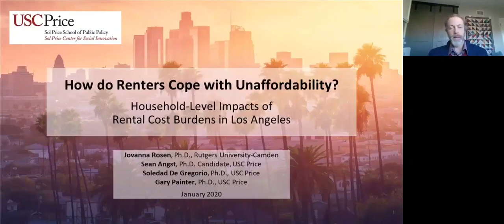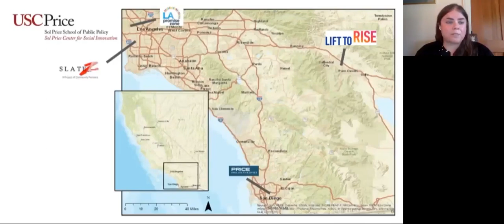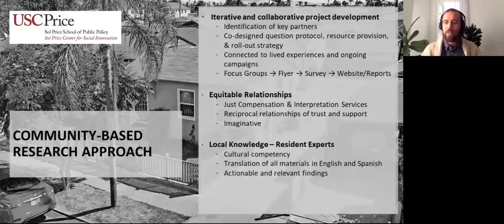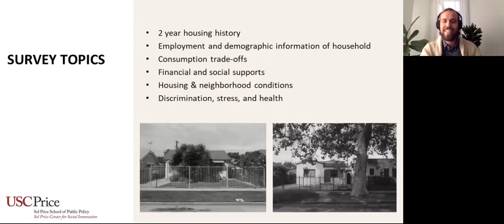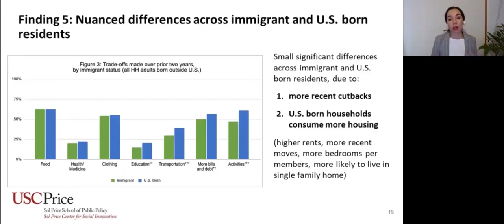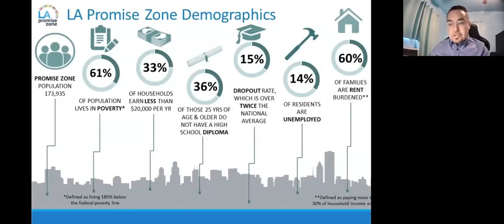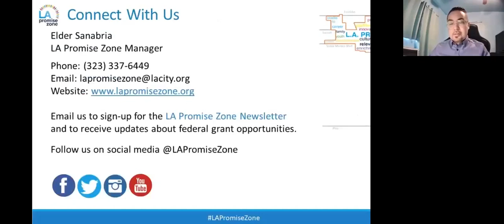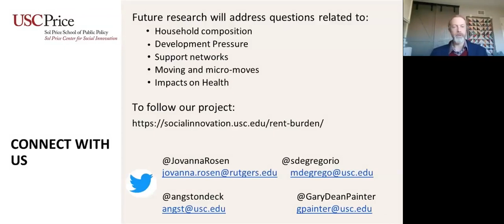Rent Burden Study in Los Angeles Promise Zone and South Los Angeles Transit Empowerment Zone Webinar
HUD hosted a webinar featuring research findings on housing affordability in the Los Angeles Promise Zone (LAPZ), in Central Los Angeles, and the South Los Angeles Transit Empower Zone (SLATE-Z).

The research was conducted by the USC’s Price Center for Social Innovation and aimed to understand how rental affordability operates, uncovering how it impacts residents in Los Angeles specifically, and how its effects differ across populations.

Surveys were conducted during 2019, in both Spanish and English, across the LAPZ, in Central Los Angeles, and SLATE-Z.